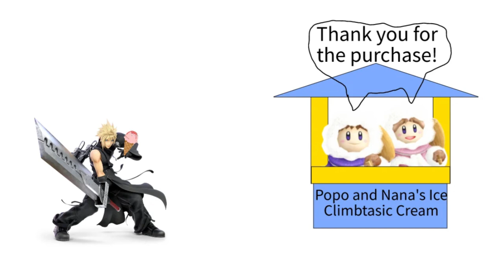SSBU Shorts: How Sephiroth and Pichu became BFFs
How Sephiroth and Pichu became BFFs
Let The Battles Begin!
Ramen Bowl [Smash Remix]
Sweden
One Winged Angel [Advent Children]